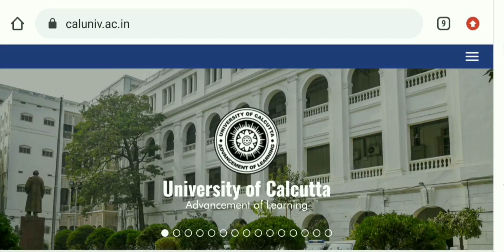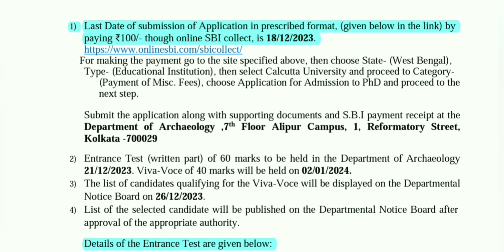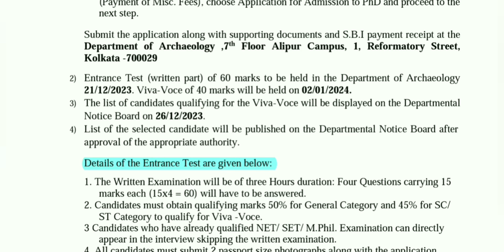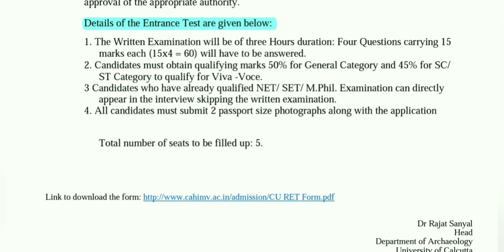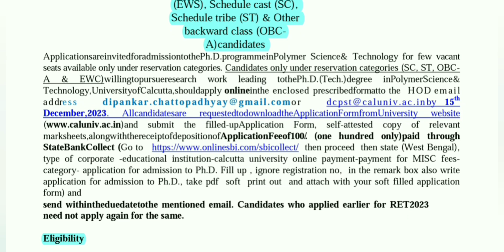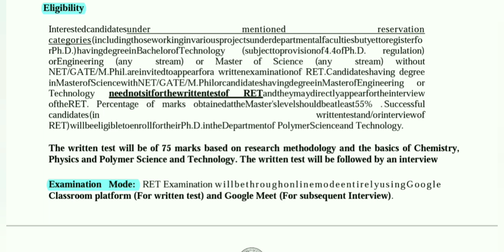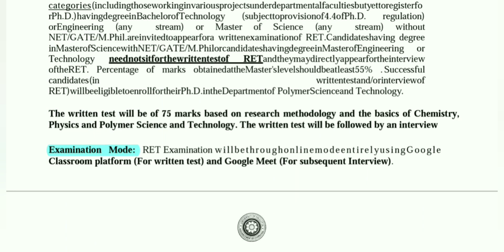2 Ongoing PhD Admission 2023 // Calcutta University // West Bengal